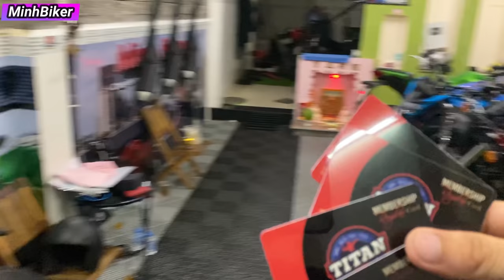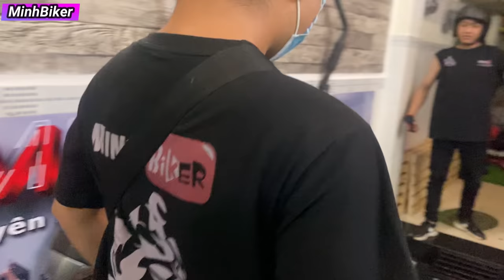DẮT MẤY ÔNG EM ĐI TẬP GYM ĐỂ CHẠY MOTO | MINHBIKER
ĐC : 25 LÔ C LÝ CHIÊU HOÀNG PHƯỜNG 10 QUẬN 6